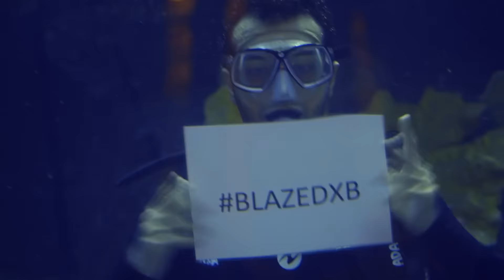BlazeDXB brought to you by Live Nation & Virgin Radio Dubai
Blaze The Show and Virgin Radio Dubai took over The Dubai Mall and danced their way from the top of the Burj Khalifa, down under the water at the Dubai Aquarium & Underwater Zoo and across the Dubai Ice Rink!

Including a world exclusive with Kris Fade, watch the video to see what we are talking about!

See the Blaze crew live in Dubai this weekend (20-22 Aug) at the DUCTAC theatre for BlazeDXB, get your tickets now